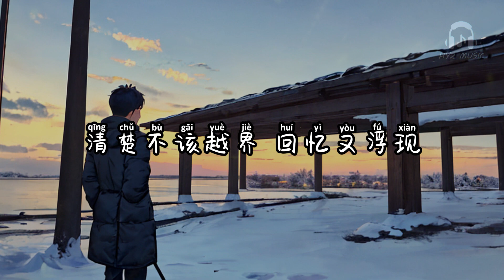低估思念 - 张齐山ZQS【我学会好好告别 却低估思念 清楚不该越界 回忆又浮现】【动态歌词】【拼音歌词】【抖音歌曲】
低估思念

还是会习惯一睁眼就找你
清醒后揉开眼睛只有空气
劝自己感情结束 就应该忘记
只是不适应

只不过 多做了份晚餐而已
只不过 打雷时害怕你哭泣
只是还是会在无数个
闭眼的瞬间想起你

我不是作秀也早就欣然接受
从此以后都收回曾紧握的手
没有理由 我却难以忍受
我不在你左右却被你左右

我学会好好告别 却低估思念
练了平静口吻想给你致电
想放把火烧灭 所有的执念
我忍住哽咽保持一丝丝的体面

清楚不该越界 回忆又浮现
早两情不相悦 爱已经熄灭
还觉得人声鼎沸 你该在我身边

低估思念 - 张齐山

作词：明琪
作曲：邓俊杰
编曲：黎淑保